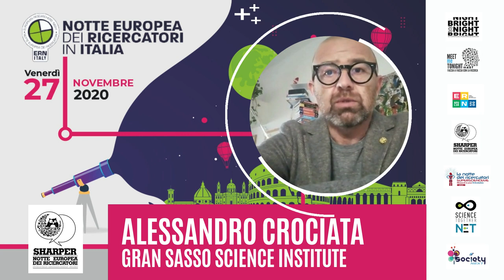Alessandro Crociata - Gran Sasso Science Institute - Sharper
I ricercatori si presentano: Alessandro Crociata - Gran Sasso Science Institute - Sharper
27 Novembre 2020 - La Notte Europea dei Ricercatori: i volti della ricerca.